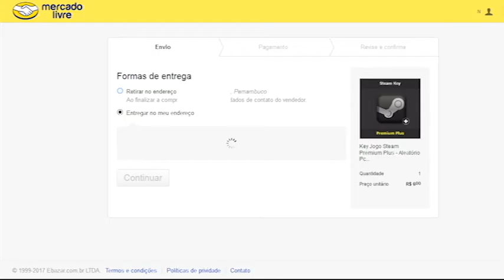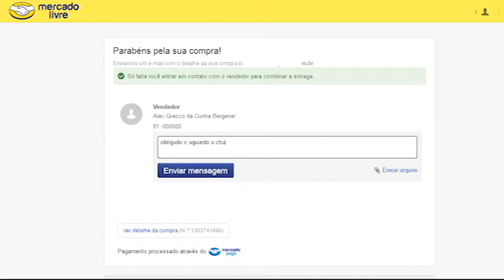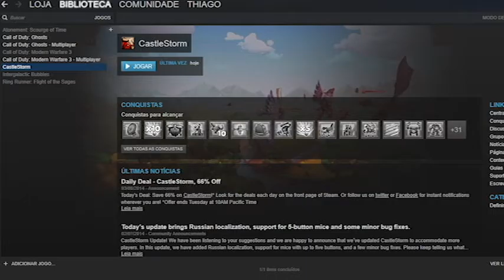Compramos Código da Steam de R$6,00. Veja o que saiu!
Compramos no Mercado Livre um Código da Steam de R$6,00. Valeu a pena?
Não esqueça de se inscrever e dar um LIKE no vídeo! xD